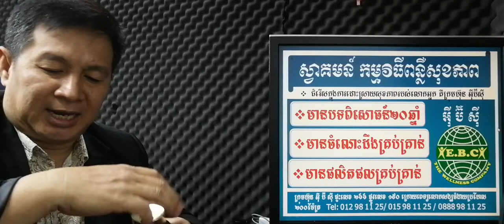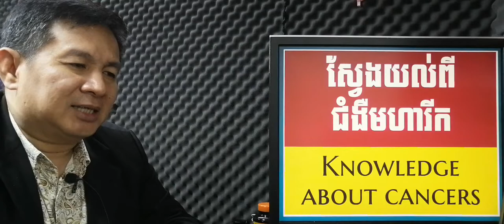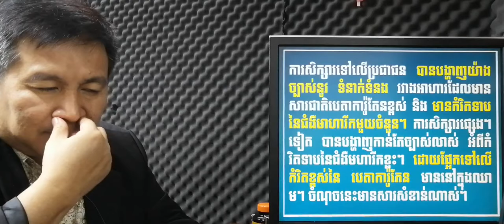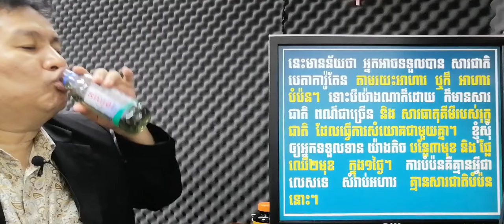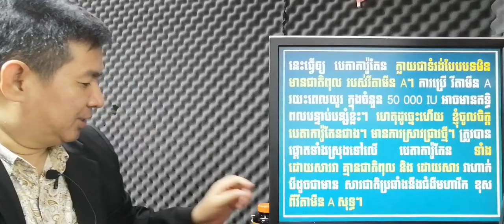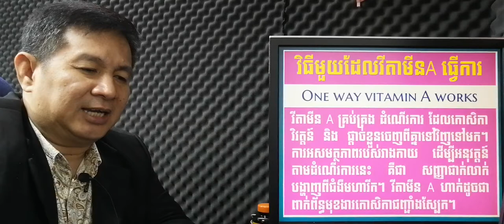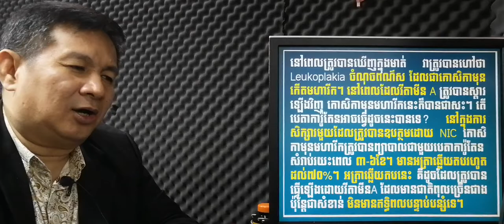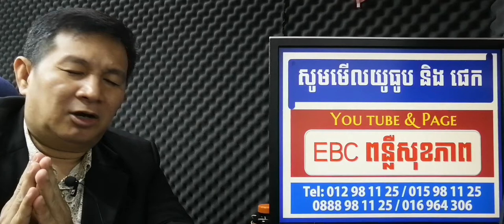EBC ពន្លឺសុខភាព - ជំងឺមហារីក ភាគទី១១ Cancers part11- English (Pang Leehouv)